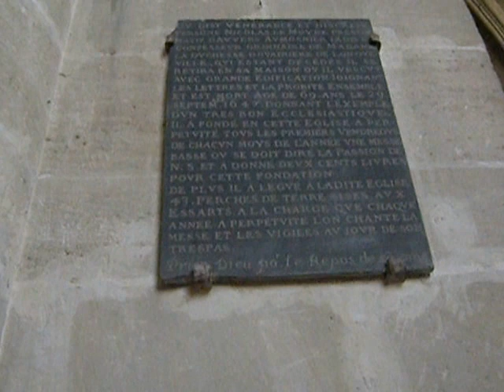17th Century Memorial Plaques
It was impossible without having carried in a stepstool or other things, such as a light, to get closer to these or to get a better clip of them.  These are in an old church in Auvers-sur-Oise, France.  The church is centuries old and its theme is the assumption of the Virgin Mary.

This church, Notre Dame de L'Assomption, is particularly famous as it is the subject of a well-known painting by Vincent van Gogh, who died in this town in 1890.  He and his brother Théo are buried here, although the brother died in Utrecht, The Netherlands and Vincent was buried someplace else locally (where, exactly is not clear) but around 1915 they were laid to rest together.  Death and memorial is again a theme with these plaques, which go into great detail, in archaic French, about who they are for, where they came from, what they did in life, any legacies they left, and so on.

One of the reasons you'll find so many religious things in France moved there from elsewhere, or damaged or missing (you see a lot of empty niches, for example) is because religion was briefly outlawed here in the late 18th c.  Many items were hidden -- quite a few were actually buried in gardens and such.

You can see the shape of a heart for one of the plaques here, and the other two are rectangular.  The planning involved and the work which went in to chiseling away the words was considerable.

You can get to Auvers-sur-Oise from Paris by train (the "H" line, for one) and it takes about an hour.  This area was favored by many of the Barbizon artists and the Impressionists, later.  Vincent van Gogh is considered post-Impressionist and though his time here was brief, he produced many works in Auvers.

You can rent a "gîte" (furnished flat or house) here, or come on a day trip, which would likely be fairly tiring, as there are quite a number of places to see here, despite the quiet and sleepy attributes of this large village on the river Oise.  This was, in fact, my third visit here over the years.  There is an absinthe museum and places such as Doctor Gachet's house, which is now a free museum opened March through October each year, closed Mondays and Tuesdays.  I find the atmosphere rather sad and oppressive here, which is strange, because it's full of pretty sights.  Visit and see for yourself!

Dailymotion:  LisaFalour